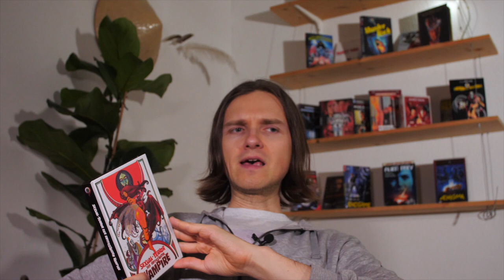Shiver of the Vampires movie review